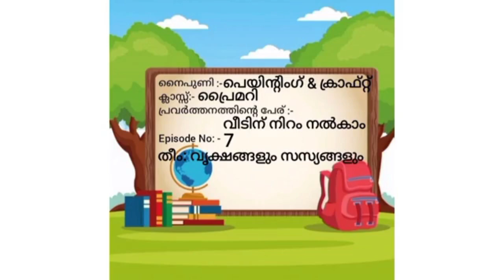PAINTING & CRAFT PRIMARY (INTELLECTUALLY DISABLED)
PAINTING & CRAFT
INTELLECTUALLY DISABLED
PRIMARY
EPISODE  7